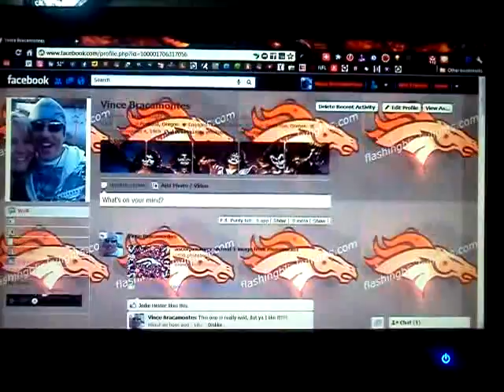Facebook layout of the year Bronco style fuck ya!!